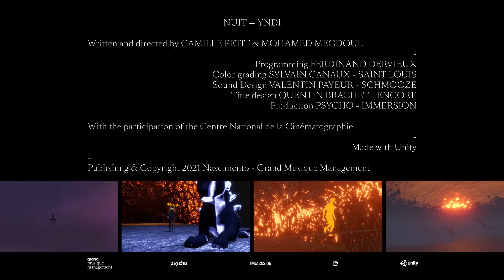Yndi - Nuit (Official Video)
Watch me play my own video game for iPhone and Android called "Nuit: Yndi's Sanctuary"

With the participation of the Centre National de la Cinématographie

avec la participation du CNC
p & c 2021 Nascimento – Grand Musique Management

Lyrics:
C’est le chant
Que la nuit nous souffle
Quand nous dansons
Sous les arbres rouges
C’est le chant
Qui survole les gouffres
Au rythme des tambours

Le néant qui nous dévore
Quand nous envahit l’ivresse
Brûlera-t-il nos remords
Retrouvera-je mon innocence

Décadence et mélancolie
Sur les ailes du désir
Au bord du précipice
Aux abords de la folie

Quand j’avance dans la nuit
Quand le vide m’éblouit
Les promesses de l’été tombent dans l’oubli
Nos heures blanches ne sont plus qu’un souvenir
Nous sommes les Dieux échoués
Sur les jours qui passent sans revenir

Tous les dieux
Que je prie dans ma chair
Quand je vois
Nos extases dans la nuit
Tout s’effondre puis je tombe et mes yeux ne voient plus
Que des ombres